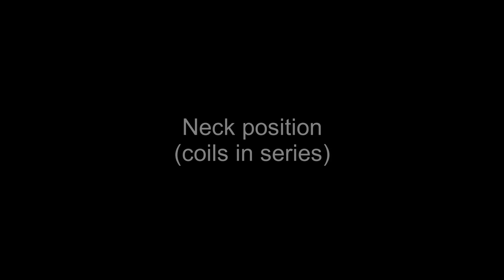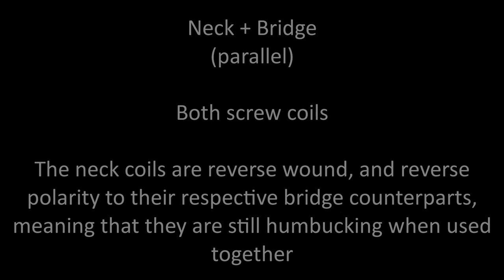Maida Vale Pickups MVX-1 Hybrid Basic Clean Sounds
Very basic 3 chord demo of Maida Vale Pickups MVX-1 Hybrid pickups, with no processing, or effects - recorded with just a single SM57.

These humbucker pickups use 2 different style coils; One coil has alnico II rods, whilst the other uses dual ceramic bar magnets.